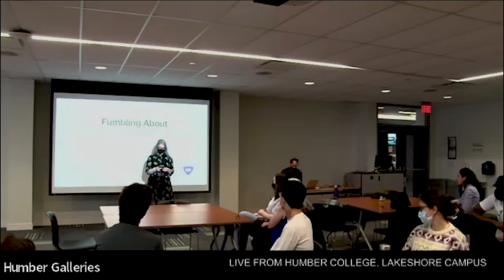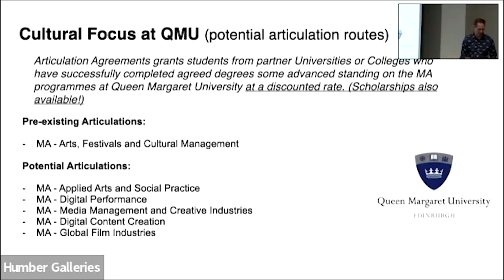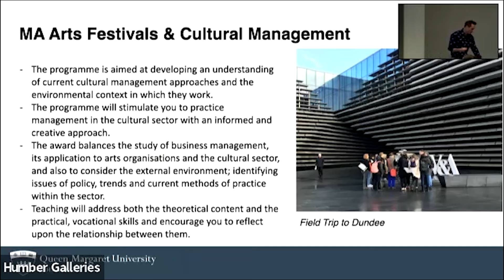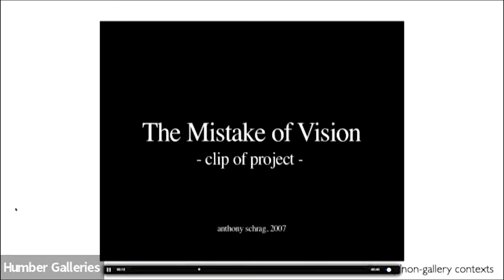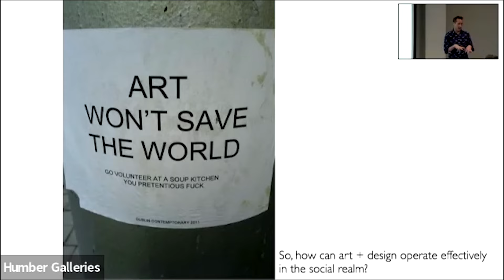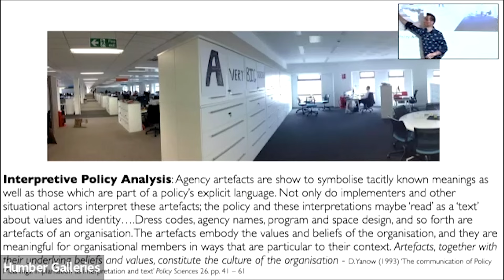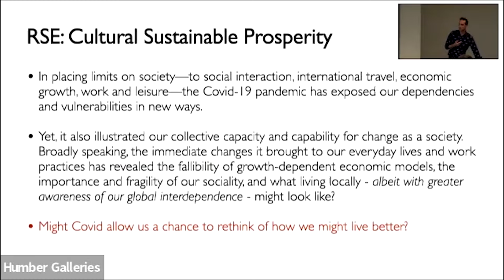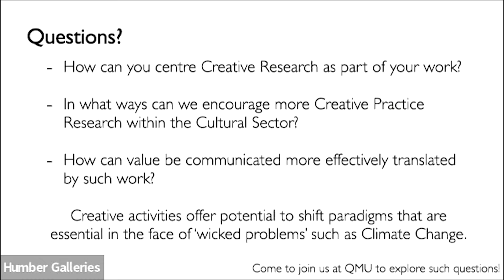Fumbling About: The Role of (Creative) Practice Research with Cultural Organisation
CCBI Speaker Series: Dr. Anthony Schrag on Fumbling About: The Role of (Creative) Practice Research with Cultural Organisation.

During this lecture practising artist, researcher, and Senior Lecturer at Queen Margaret University, Dr. Anthony Schrag will explore the importance of ‘creative practice research’ and talk about Cultural Sustainable Prosperity (CSP). Broadly, CSP explores how we can live well, with less.